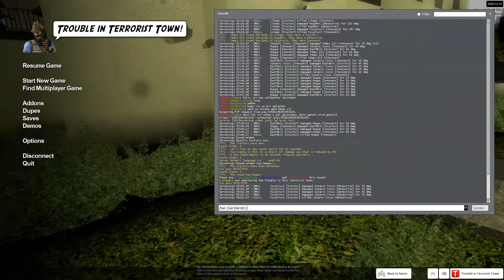Das Boom-Body-Massaker 👳 #180 - Trouble in Terrorist Town [TTT][Uncut][Deutsch]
Mitspieler:
Peter - Satanic Cross (Discord: Gott)
Felix - FoxyFruit
Hugo - HugoMrx
Fynn - Hoppe
Fabio - DasFabio
Janick - J4mes 113
Lukas - Likqez

(Alle kontroversen Gespräche, Beleidigungen und Anstößigkeiten sind in keinem Fall ernst gemeint und dienen nur zur Unterhatung)

Das Spielprinzip:

Die Innocents (Unschuldigen, grüner Kasten) müssen die
Traitoren (Verräter, Roter Kasten) unter ihnen entlarven und töten, bevor die Traitoren es schaffen, alle Innocents vor dem Ende der Runde zu töten.

Die Traitoren kennen ihre Kollegen und haben zusätzlich noch speziellen Zugriff auf ein paar weitere Waffen und Items um die Innocents, welche in der Mehrzahl sind möglichst geschickt (durch Verwirrung, Geschick und taktisch verwendete Items) auszuschalten.

Als weitere Rolle (nicht in allen Parts dabei) gibt es noch den Detective (Blauer Kasten), welcher auch Zugriff auf ein paar Extra-Gagdets hat. Der Detective ist allen Spielern am Anfang der Runde bekannt und zählt zum Team der Innocents.

Weitere Daten:

- Datum der Erstveröffentlichung: 2010
- Modus: Mehrspieler
- Entwickler: Bad King Urgrain
- Herausgeber: Facepunch Studios
- Engine: Source Engine
- Plattformen: Microsoft Windows, Linux, Mac OS